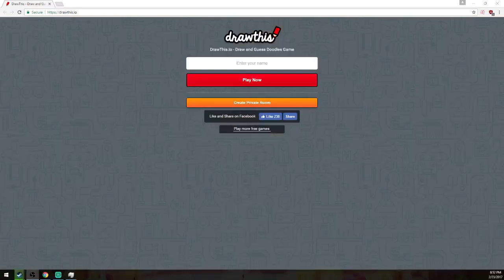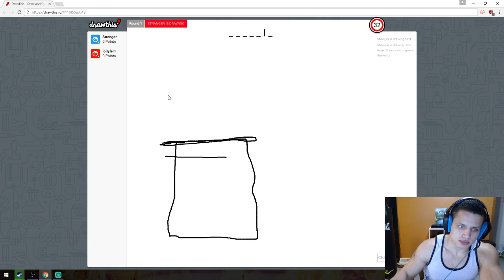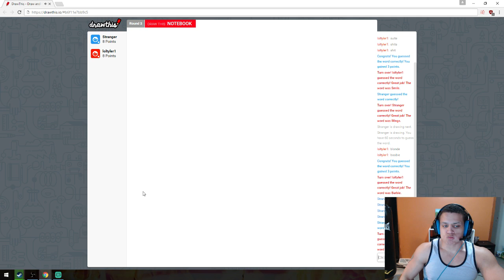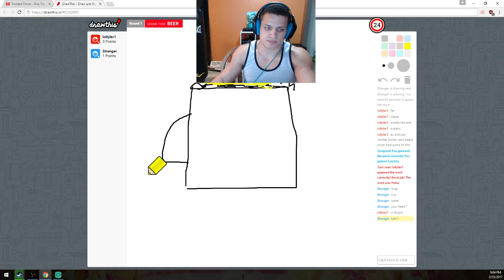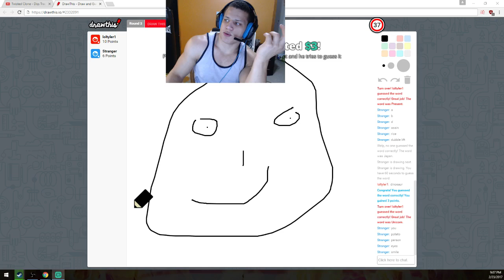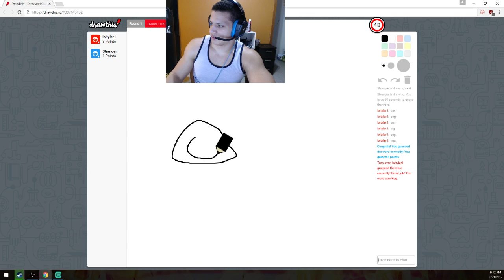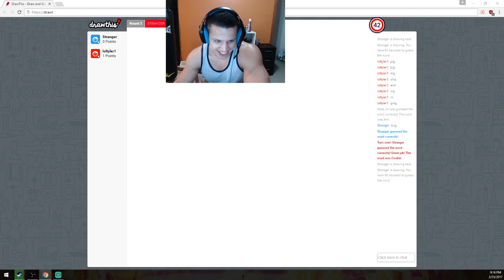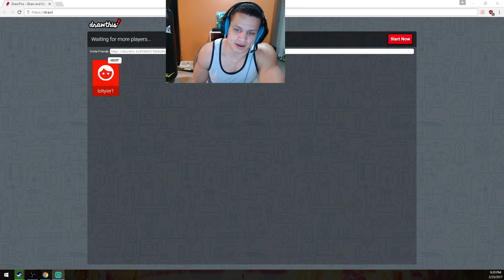Tyler1 Plays Drawthis With Greekgodx [VOD: Feb 23, 2017]